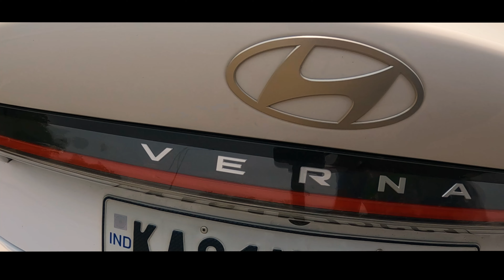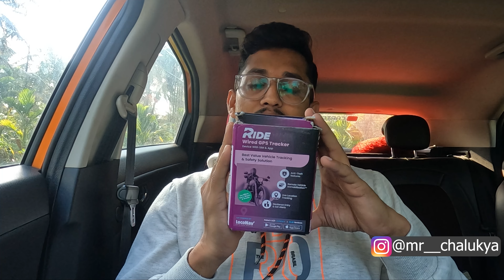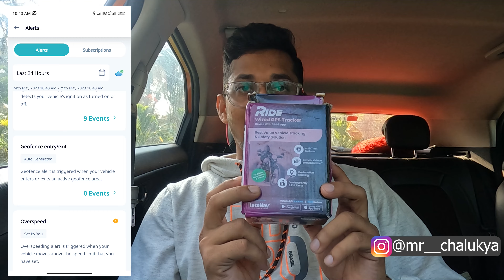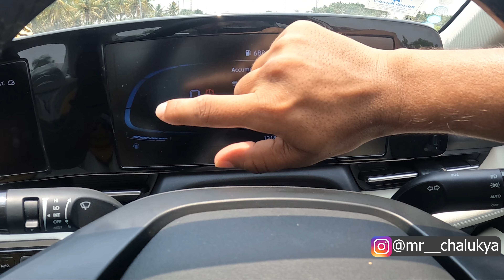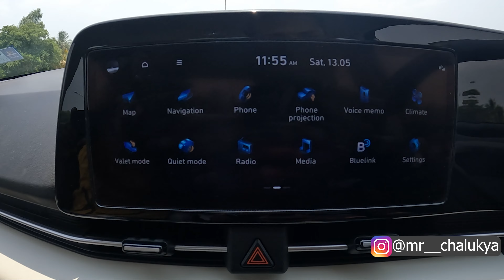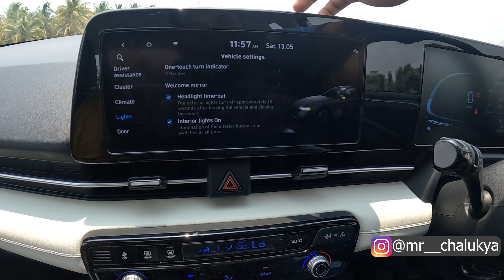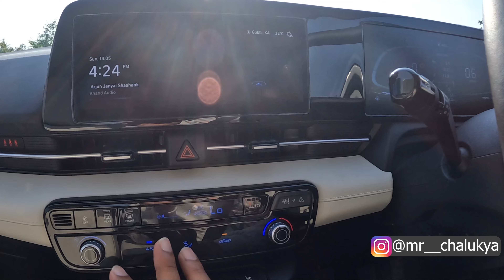2023 Hyundai Verna SX optional Review in Kannada | 1.5L MPI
To Test drive Or Book Hyundai cars call
Advaith Hyundai, Mr. Akshay - 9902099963

LocoNav Ride - Hidden Wired GPS Tracker for Bike & Car
Ride with engine switch off:
Pro (OBD) :
Move (Wireless):

Please do follow:
Instagram Accounts

Viewers are requested to use their own discretion while purchasing the vehicle and contact their nearest dealers for the exact prices. Vehicle prices vary from state to state as well as dealer to dealer"